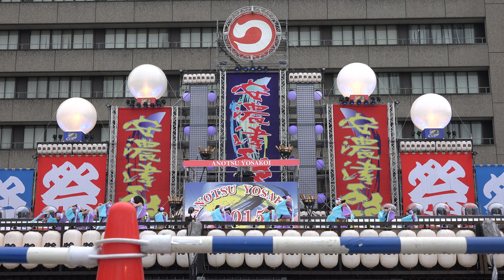心わのべの（ここわのべの）[心輪]20151011_安濃津よさこい（お城西公園）[4K]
PCだと1440pHDで見たほうが綺麗と思います。